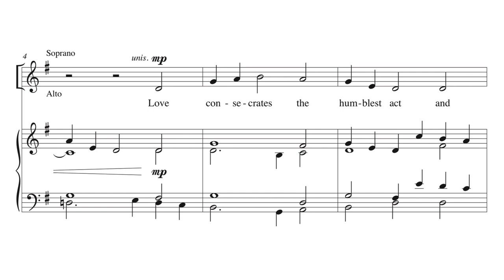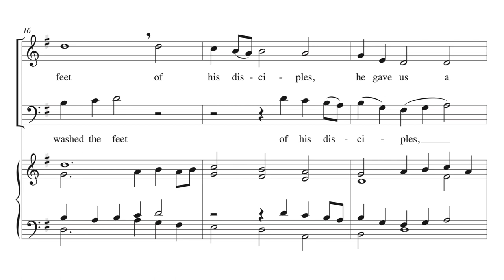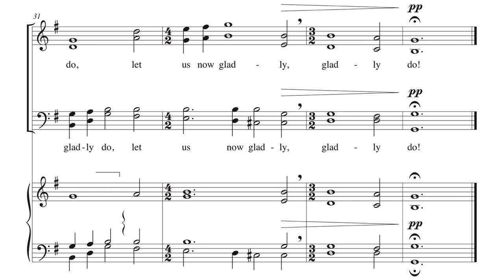Love Consecrates the Humblest Act - Robert J. Powell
by Robert J. Powell
VOICING: SATB
DIFFICULTY: Easy-Medium
SEASON: Lent & Holy Week; Maundy Thursday

A graceful and elegant setting of the hymn tune TWENTY-FOURTH from Robert Powell which carries the beloved Maundy Thursday hymn text. A classic organ accompaniment is integral to the anthem and can easily be adapted to piano. An accessible anthem particularly useful for Holy Week or anytime during Lent.